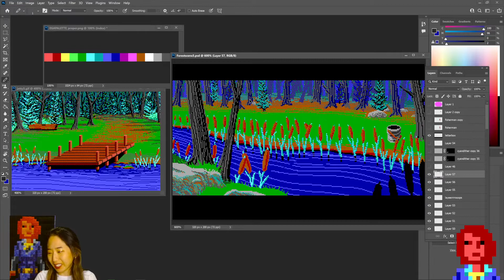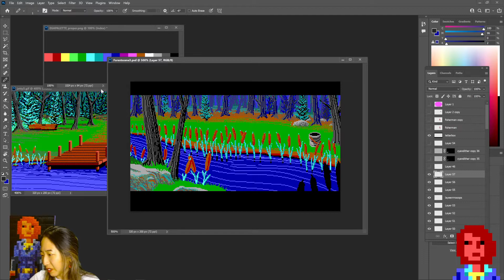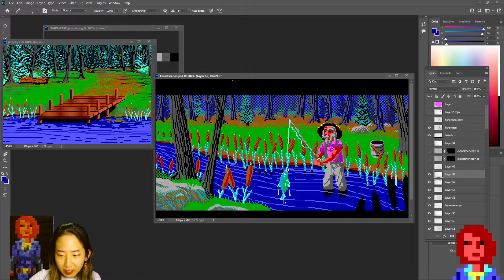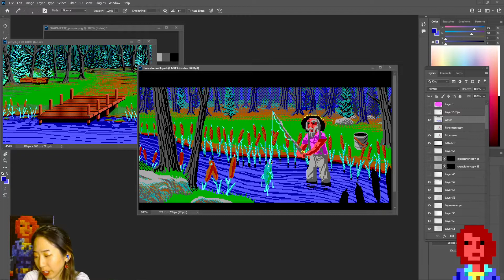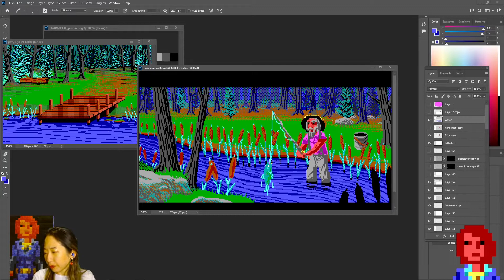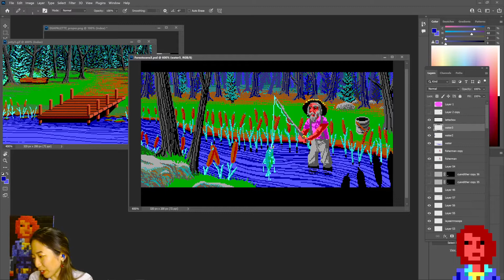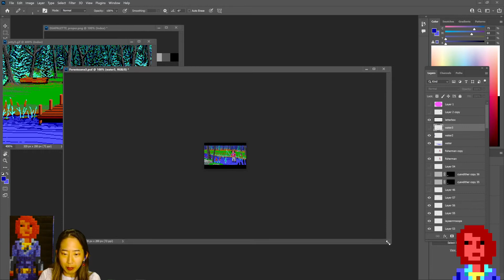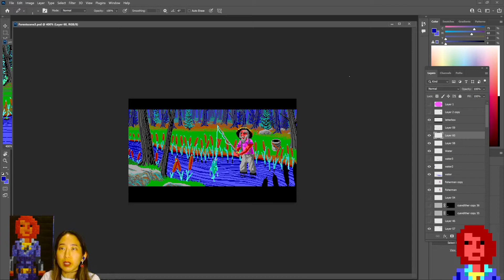Art Stream -- Making The Crimson Diamond... LIVE! Jan 11, 2021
Hiya! Art stream! We celebrate National Milk Day by making Crimon River flow white, add more happy little trees in the distance, and show Dido-cat as a reverse New Year's tiger! I also continue my Let's Play of Personal Nightmare, in which I successfully cause a taxi to crash into a tree, and have to backtrack to pick up some rope.

Offer still on! New patrons to my $5 tier will also receive last year's card, a Crimson Diamond sticker, and more!

I (usually) stream live on Twitch Tuesdays at 8pm EDT! and game music dev with Dan happens on his channel

Grab The Crimson Diamond demo FREE on Steam (Windows PC & Mac)!